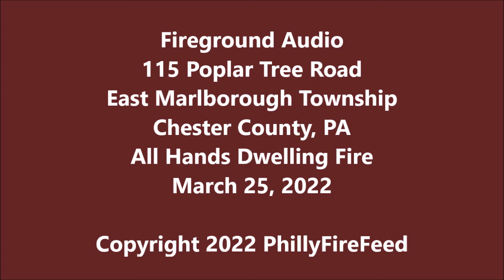3-25-22, 115 Poplar Tree Rd, E Marlborough, Chester Co, PA, All Hands Dwelling Fire